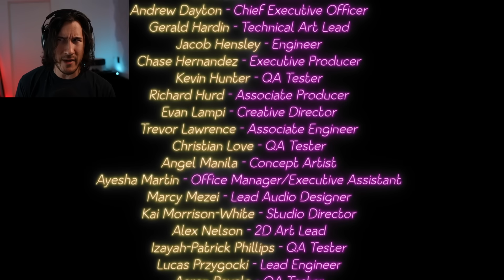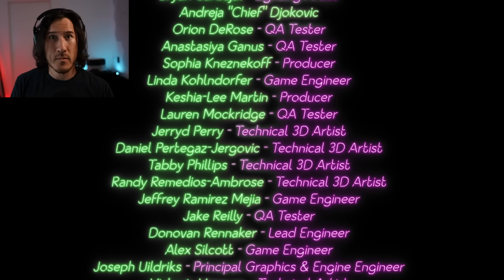Five Nights at Freddy's Security Breach: RUIN - Part 7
It's the ending for Security Breach Ruin! What secrets lie within the hidden room at the very end of the game?